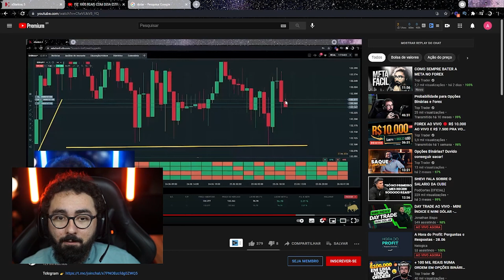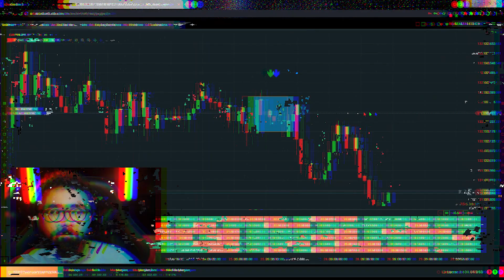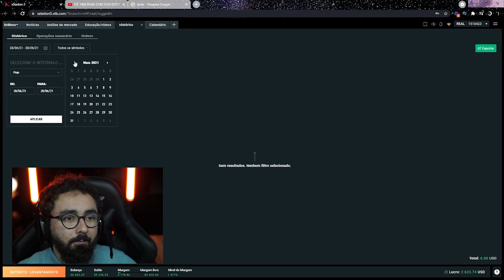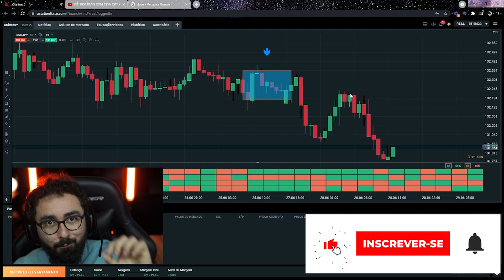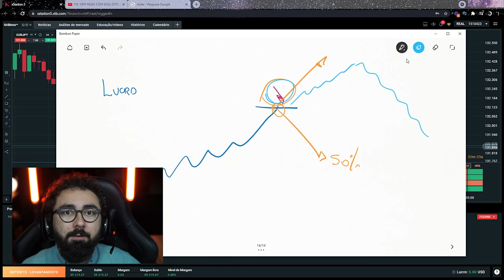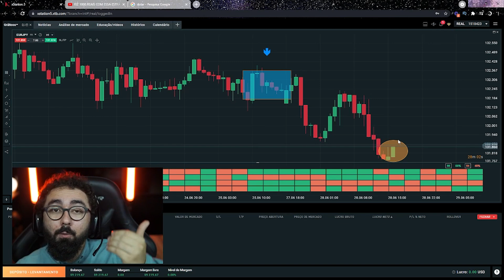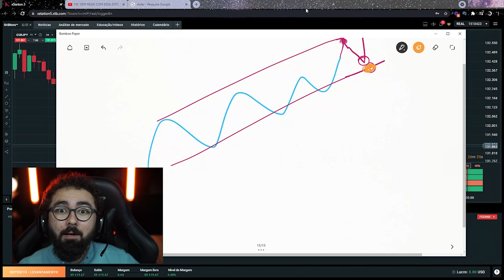COMO LUCRAR SEMPRE OPERANDO FOREX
➡️ Aprenda a construir uma RENDA ALTA mesmo começando COM POUCO DINHEIRO✨

Oi eu sou o Ronal, tem alguma duvida? Entre em contato comigo

Acompanhe meu dia a dia no telegram (é bem legal, eu juro 😅)

📍 Av. Paulista 1374, 12° andar - Bela Vista, São Paulo - SP